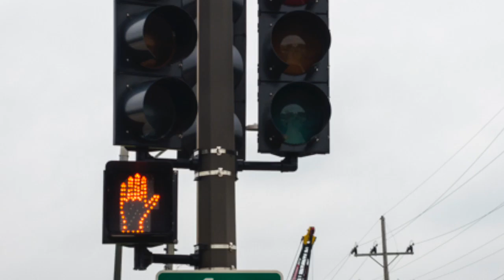Japanese Garden:Bike Lane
Visited garden in Geneva and then new bike lane in Aurora.